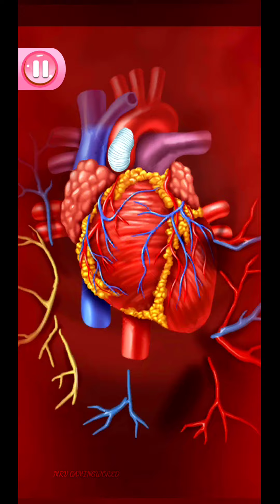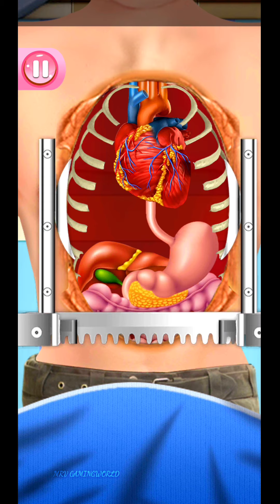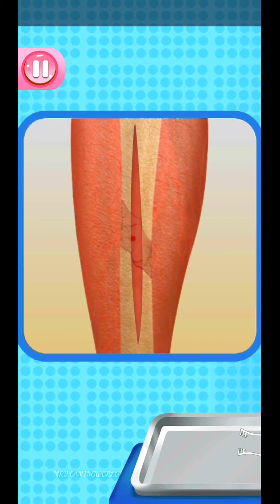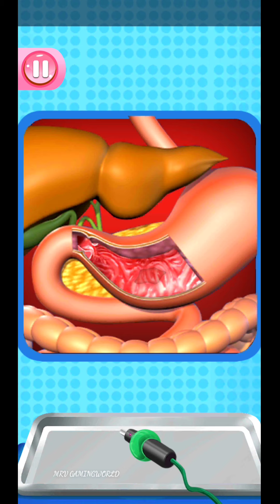A real surgery doctor performs surgery in surgeon simulator game android game play Walkthrough game